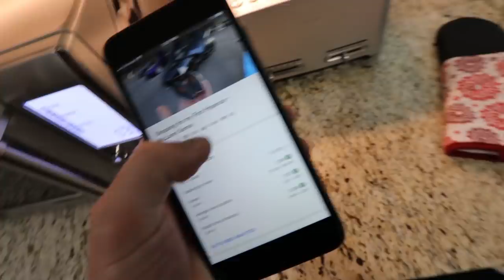Burying my friend's Rolls Royce in the Backyard.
SimpliSafe is award-winning home security that keeps your home safe around the clock. It’s really reliable, easy to use, and there are no contracts.

Link to Brian:  They don't actually have links, just good dudes
Link to Bryce:  They don't actually have links, just good dudes
Link to Chain Guy:  They don't actually have links, just good dudes